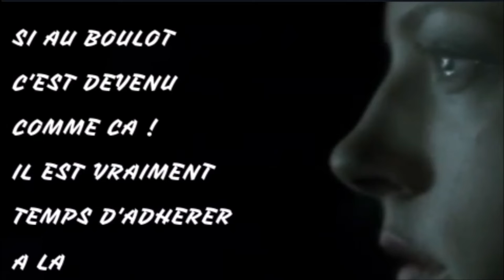MMtv by CFDT Combats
Hommage parodique et humoristique à la série viking en 2.01s

Un passionné d'info et de vidéo souhaite rendre accessible à tous son travail pour la CFDT et aider à la conception de nouveaux supports multimédias sur le thème.
Droits d'auteurs: Vidéos produites avec: Paint.net, WonderShareFilmora, OBS studio, Short cut, Texte studio Adobe Première, Movie Maker...(marques et licences déposées).
Musiques produites avec/par FreeMusicArchive FMA offers (Free downloads under Creative Commons and other licences) Toutes infos
Avec la contribution musicale
 Lyfjaberg de Wardruna
Les extraits non cités ci-dessus sont libres de droits ou droits détenus par la CFDT ou par moi même. A défaut, ils sont donnés à titre d'exemples. Je suis respectueux des droits d'auteurs. Si malgré toute ma vigilance, une erreur s'y était glissée et que vous soyez les ayants droits, merci de prendre contact par le mail en description pour la solutionner.
 Soutenez, Suivez MMtv by CFDT